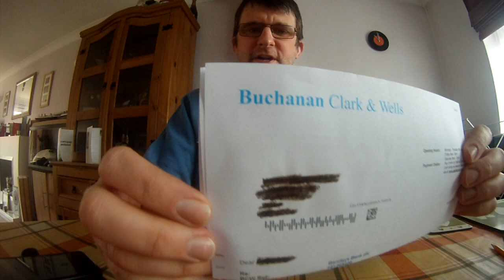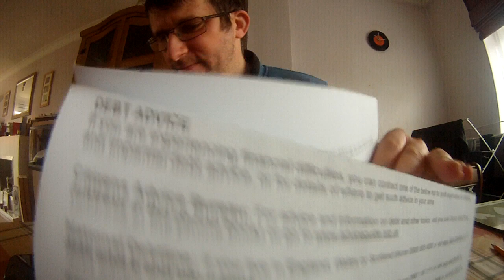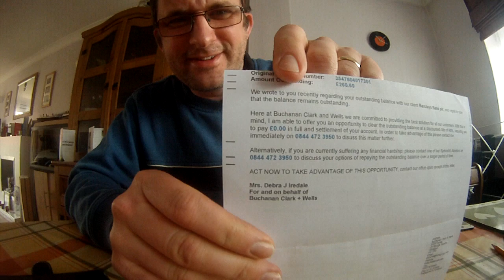I'll pay you nothing Debt Collection Agency Buchanan Clark & Wells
Call to DEBT COLLECTION AGENCY Buchanan Clark & Wells after receiving a letter offering a super reduction of 40% and asking me to pay £0.00.I'll pay that every day.